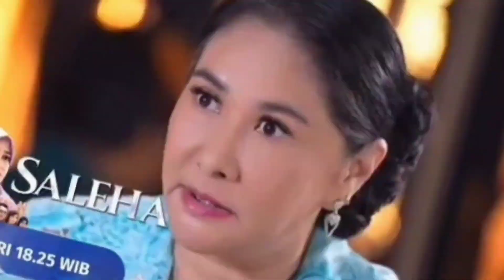CANTIK SEMUA!! SALEHA VS ISABELA... WAH NANDO BAKAL PILIH SIAPA NIH??? TRAILER SALEHA SELASA 18 JUNI